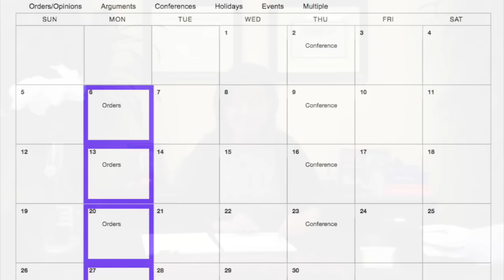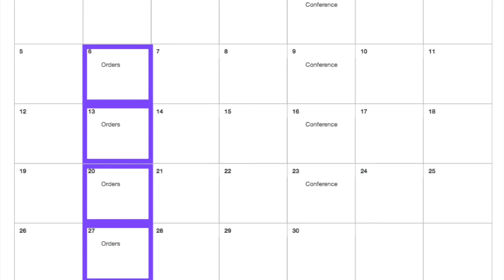Cuando sabremos el futuro de DAPA y DACA Expandida? Y como Prepararse desde HOY.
Esta semana en Inmigración al Día, explicare cuando esperamos que la Corte Suprema de su veredicto final sobre el futuro de las acciones ejecutivas del Presidente Obama (DAPA y DACA Expandida). También les informo que documentos debe recopilar desde hoy para asegurarse de que esté preparado para obtener estos beneficios migratorios.

Por favor compartan este video sumamente importante con su familia y amigos.

Tengan un buen fin de semana,
Abogada Alma Rosa Nieto